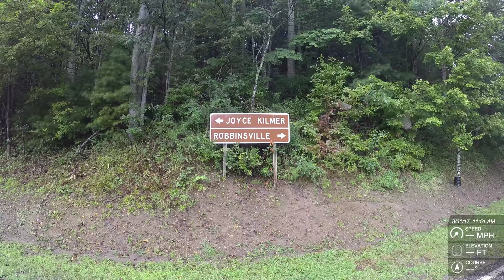(4K) BMW R1200GSA - Joyce Kilmer Rd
I exited the Cherohala Skyway in route to US129 through the Joyce Kilmer forest.

Safe riding - James